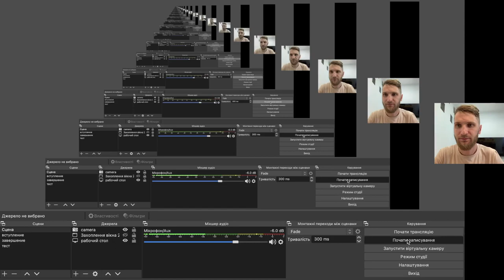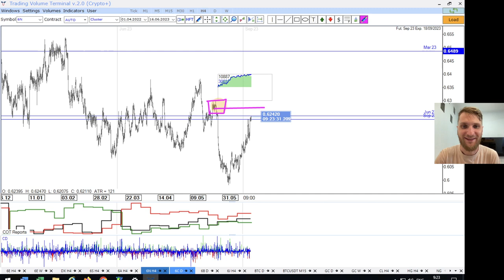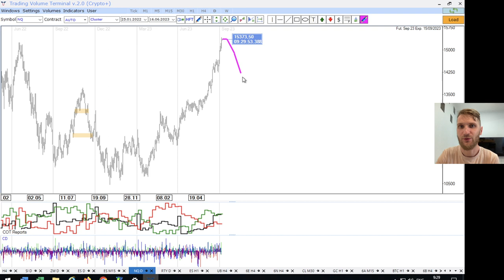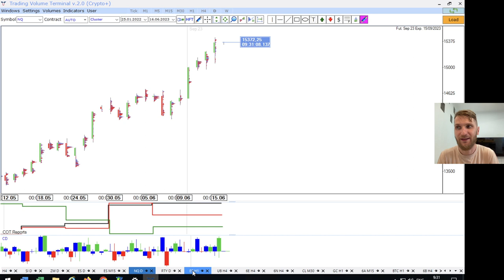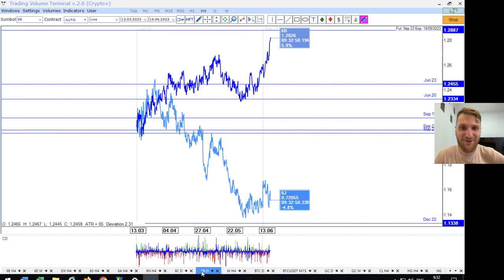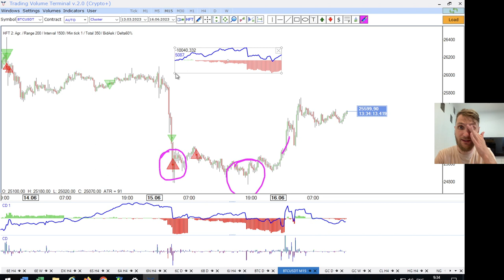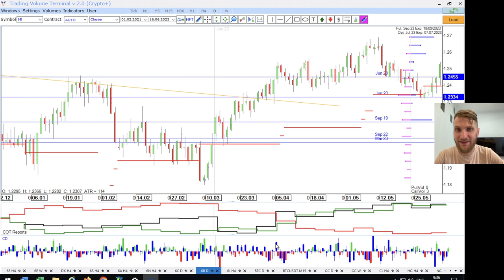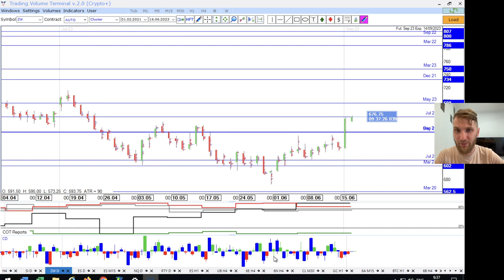✅ Важнейшая экспирация (Итоговый обзор рынка от TVT (16.06.2023))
Главная тема - Важнейшая

▪ Реализация спроса на рынке;
▪ Анализ корреляции валют;
▪ Давление на крипту.

Timestamps:

00:00 - приветствие
00:10 - американский доллар
03:20 - евро
04:30 - швейцарский франк
05:05 - австралийский доллар
06:05 - новозеландский доллар
06:35 - канадский доллар
07:00 - британский фунт
08:20 - японская иена
10:10 - криптовалюта
11:05 - золото/ нефть / медь / газ
11:20 - пшениця
11:35 - фондовый рынок
14:10 - спреды
15:45 - как я использую дельту